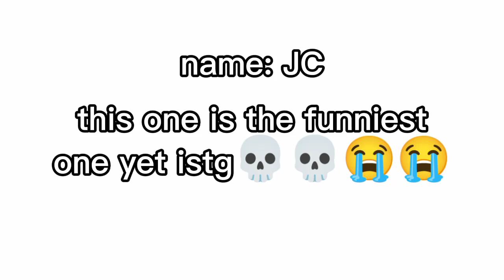exposing my classmates pt 3//very bored and its a short one again//flying gorilla🌚🌚